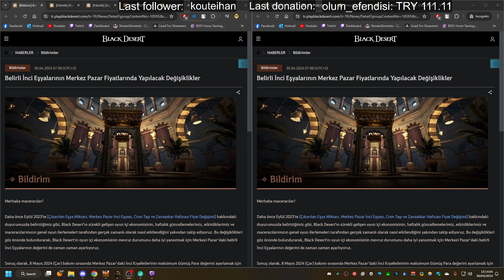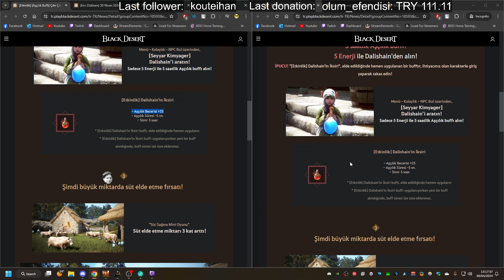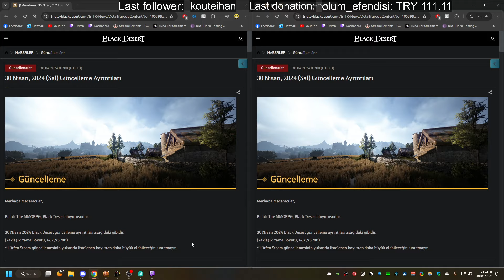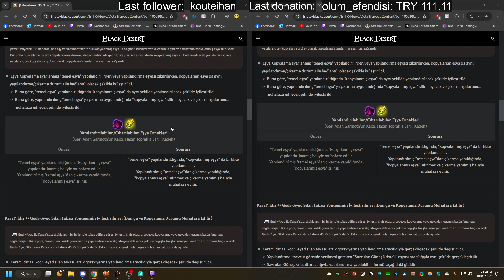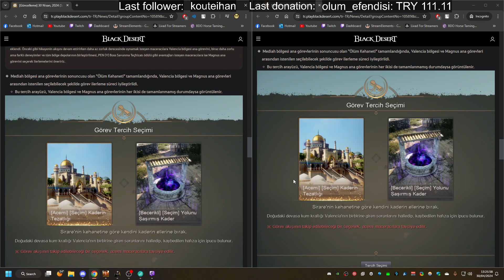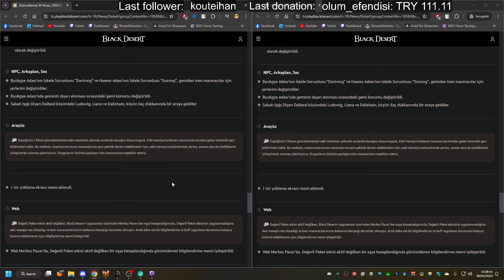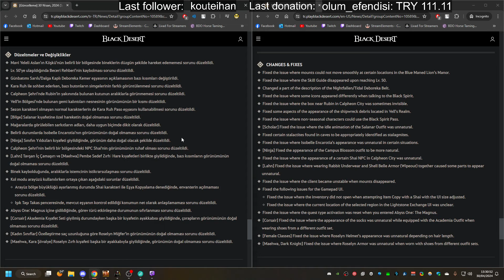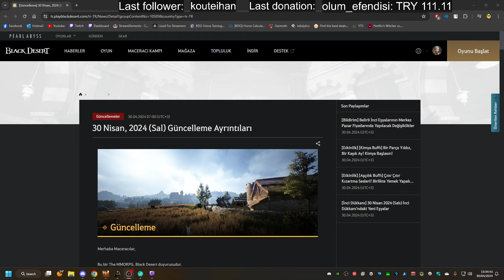BDO 30/04/2024 MENA & TR Yama notları, etkinlikler, inci dükkanı incelemesi ve değerlendirmesi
00:00 Bildirim: Kostüm Fiyatları Yükselişi
02:42 Etkinlikler
04:05 İnci Dükkanı
07:32 Nota Limiti Genişletmesi & Ünvan Sıfırlanması
08:11 Eşya: Yapılandırma/Çıkarma Kolaylaşması
09:40 KaraYıldız'dan Godr Ayed Silah Takası Yöntemi İyileştirmesi
11:18 Binek & Görev & Bilgi: Önce Magnus mu? Valencia mı?
14:48 NPC & Arkaplan & Ses & Arayüz & Web & Tercüme
17:08 Düzeltmeler & Değişiklikler
19:56 Kapanış